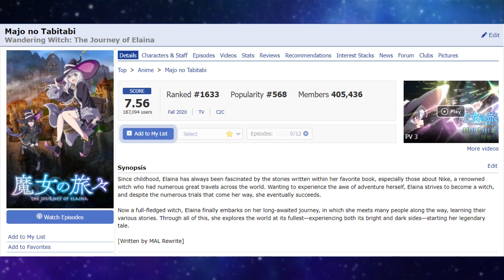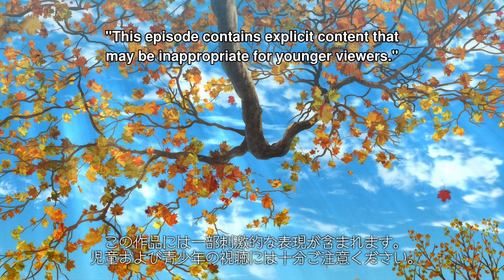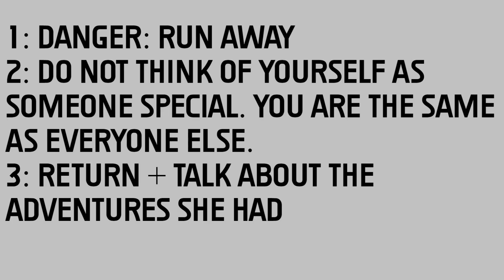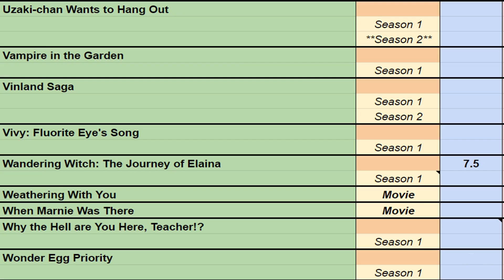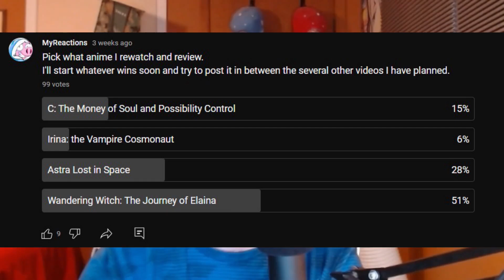The Anime that Subverts Expectations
EXPECTATIONS
Before consuming any piece of media you form some type of expectations for it within your mind.
They can be about:
- Whether a show will be good or not
- What to expect from it, based on title/summary
- Genre-based

Anime: Wandering Witch: The Journey of Elaina / Majo no Tabitabi

0:00 Intro [Expectations]
1:43 Expectations for Wandering Witch: The Journey of Elaina
3:42 Wandering Witch Story Summary
4:36 Subverting Expectations Through Different Stories
7:43 A Dark Story (Episode 9) In Depth Review
10:20 Recapping the Rest of the Anime's Story
11:03 Subverting Expectations Through Elaina's Actions
13:24 Rating & Outro